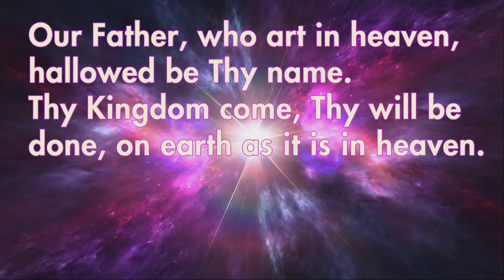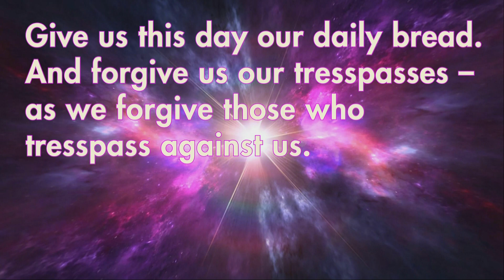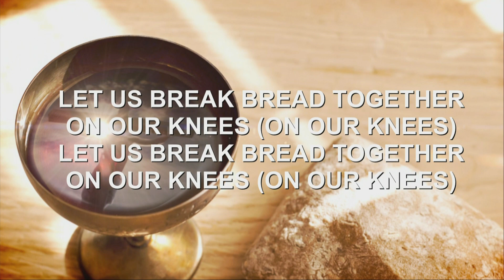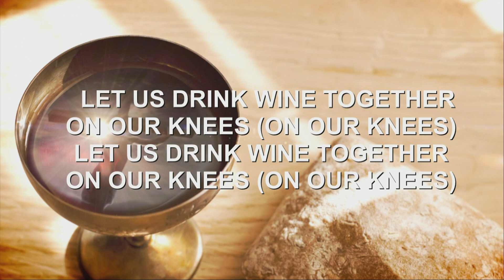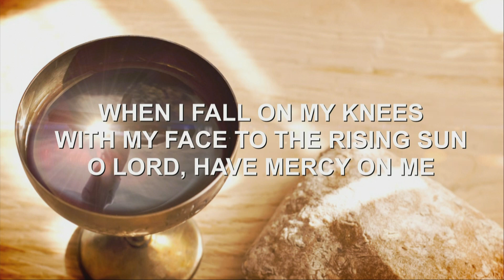Sunday, January 7, 2024, 8:45 Worhsip